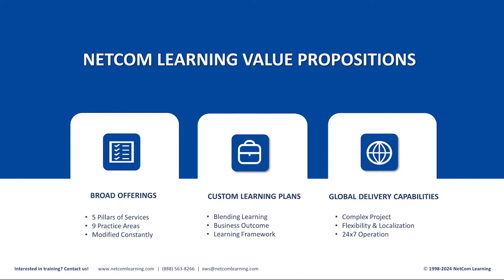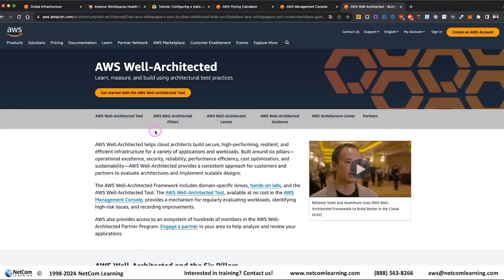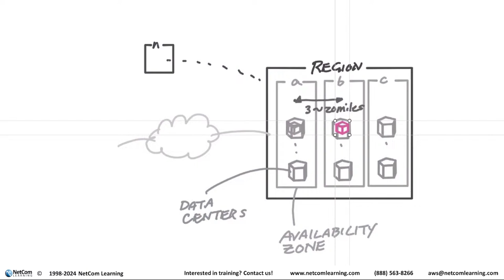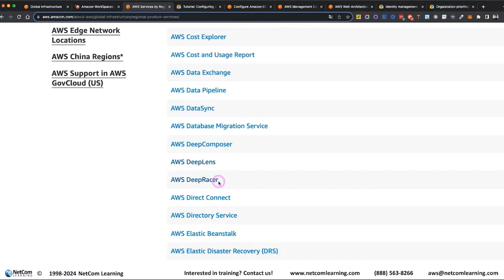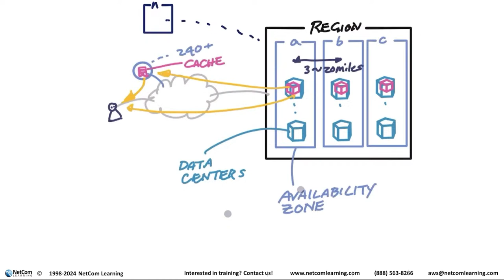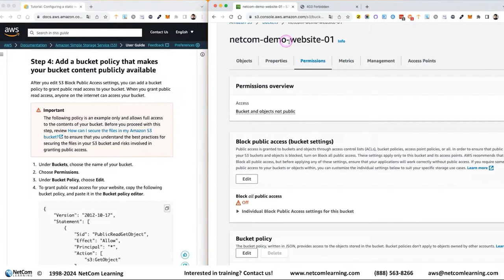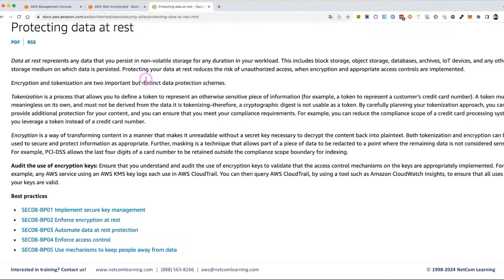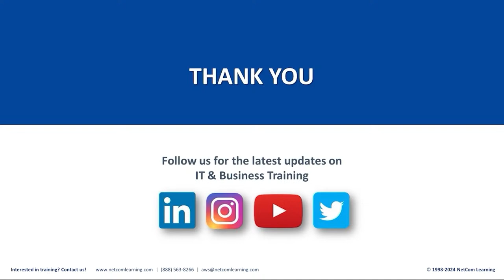Master Class: Architecting on AWS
This Master Class delves into building IT infrastructure on AWS, highlighting best practices and design patterns for optimal solutions on the AWS Cloud.
The session will be delivered by Terumi Laskowski- our AAI Champion trainer.